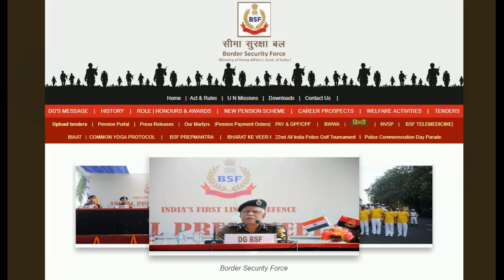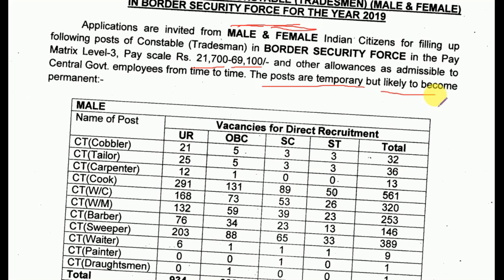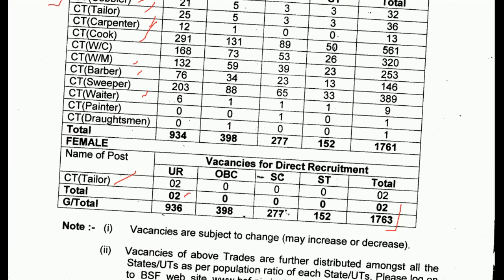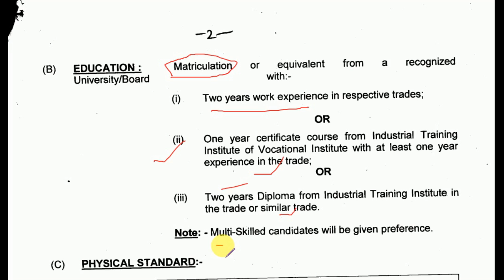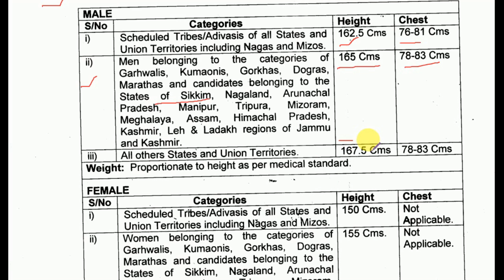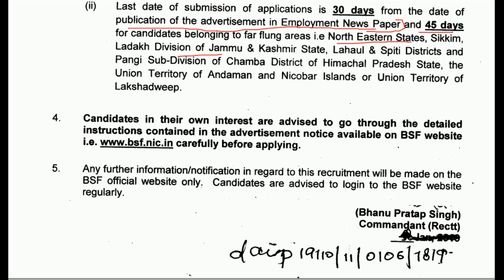BSF Constable Recruitment : for Matric Pass Candidates | Total 1763 posts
Golden opportunity for Matric pass Candidates
Total posts : 1763
Apply Through post.